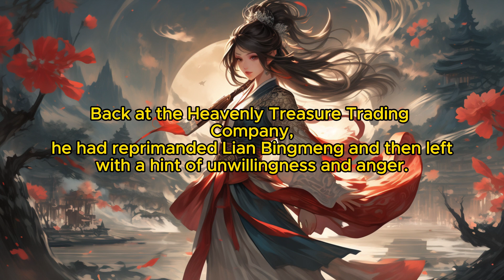The Physicist's Wife's Path to Global Dominance: Chapter 258 Long Time No See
Xue Fanxin, renowned for her medical brilliance in the 21st century, inexplicably inhabited the body of the Grand Duke's silent daughter. Shedding her former plainness, her newfound beauty dazzled like a rising phoenix. Ye Jiushang, the inscrutable Ninth Imperial Uncle, cold and domineering, stumbled upon a curious diversion one day, sparking an unyielding pursuit of his unexpected bride. Their union symbolized strength amidst a world of power struggles. She vowed unwavering resolve, yet found herself unexpectedly vulnerable to his relentless advances. "Why me?" she demanded, sword poised. "Are there not countless beautiful and obedient maidens?" "They pale in comparison," he declared. "Only with you can I find solace and reshape the world."